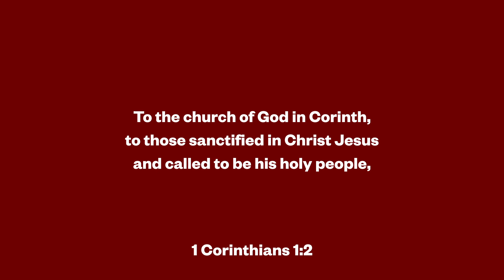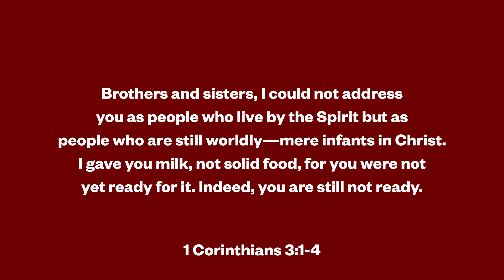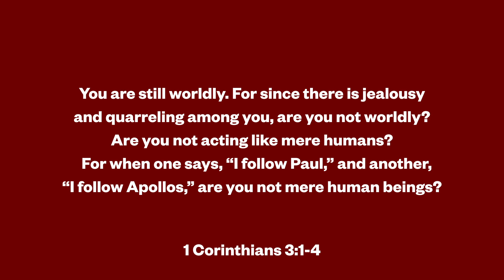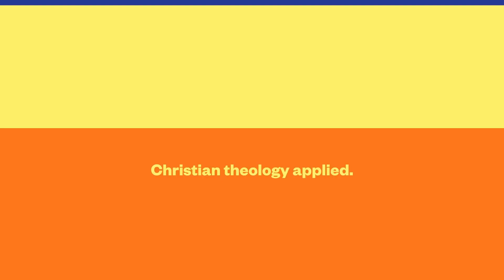Who do you follow? 1 Corinthians: Episode 2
Dive into 1 Corinthians with Dr Helen Miller. Who do you follow, and who are you? Where do you get your identity from? In the opening words of his letter to the Corinthians, Paul wants to make clear that we should be living counter to the culture around us. Watch and find out what it means to live in a Christ-like way.